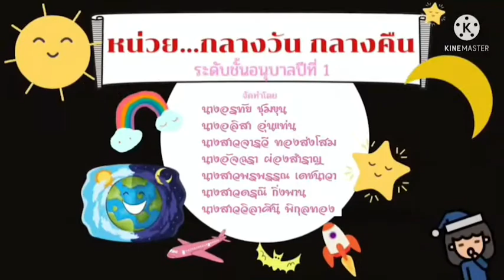หน่วยกลางวัน กลางคืน เรื่อง การปฏิบัติตนในกลางวัน